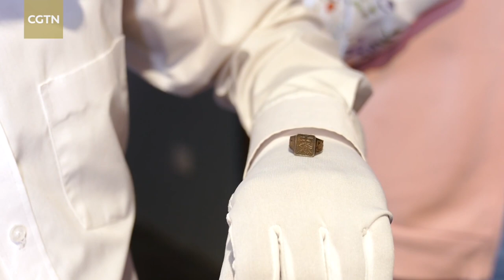Explore cultural relics that represent treasured traditions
Mid-Autumn Festival is one of the biggest holidays in China. Meanwhile, this year's Asian Games, a prominent multi-sport event, is underway in east China's Hangzhou these days, bringing together athletes from across Asia. Caroline Wu visited the Beijing Folk Custom Museum and Tsinghua University Art Museum with two guests from Asian countries to explore cultural relics, hear stories of mooncakes, and experience the charm of this traditional festival.